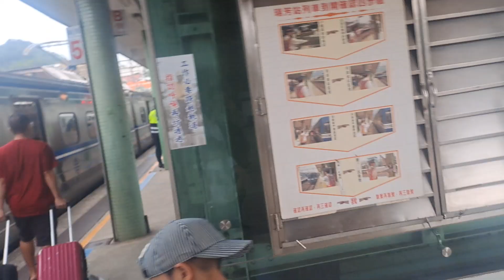211次花蓮發車經由北迴線開往樹林的EMU3000型十二輛編組EMU3013皮蛋豆腐騰雲號紅色帶新城際自強號列車，4162次樹林發車經由宜蘭線開往蘇澳的EMU513+EMU516區間車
112/9/3瑞芳站10:22分拍攝211次花蓮發車經由北迴線開往樹林的EMU3000型十二輛編組EMU3013皮蛋豆腐騰雲號紅色帶新城際自強號列車，4162次樹林發車經由宜蘭線開往蘇澳的EMU513+EMU516區間車